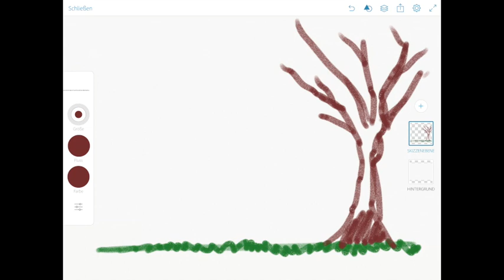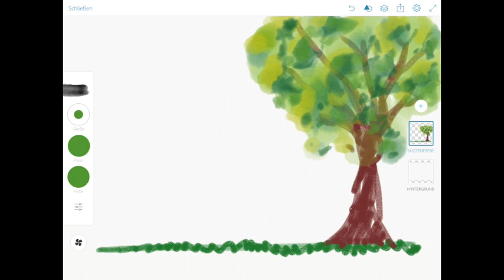03 - Stop-Motion: den Hintergrund malen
Zuerst malen wir den Hintergrund für unser Stop-Motion Film